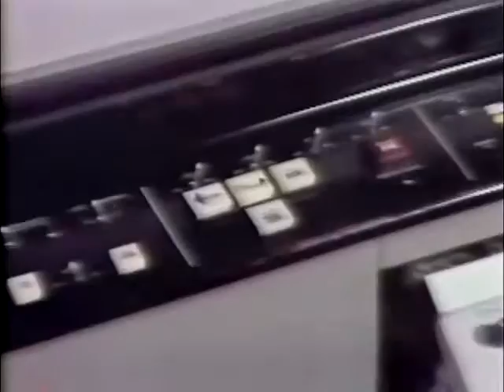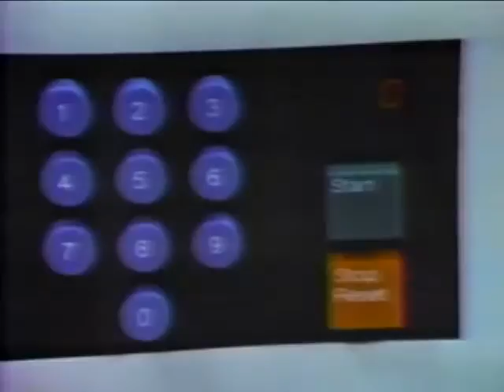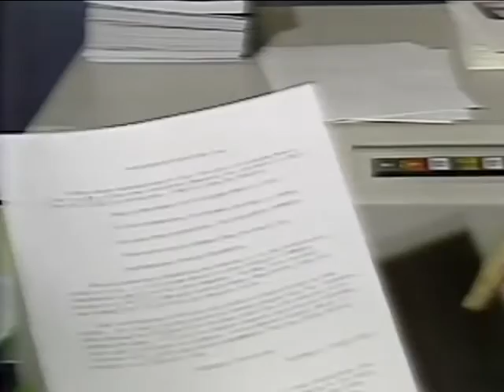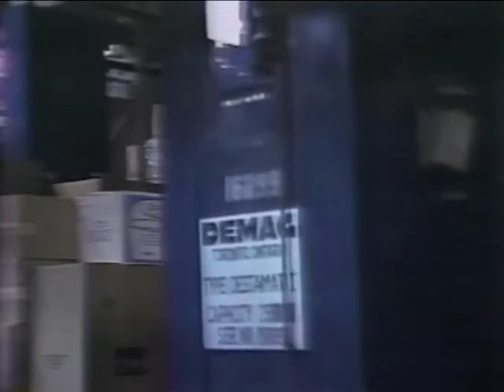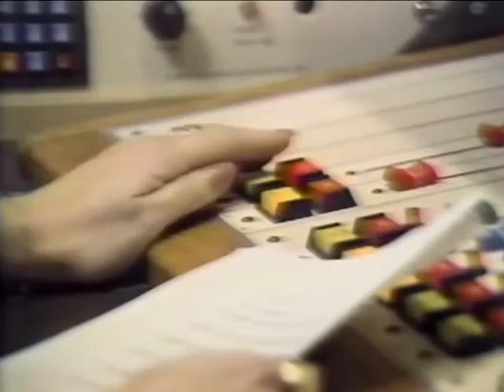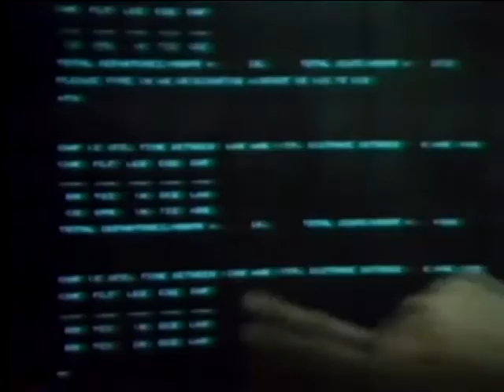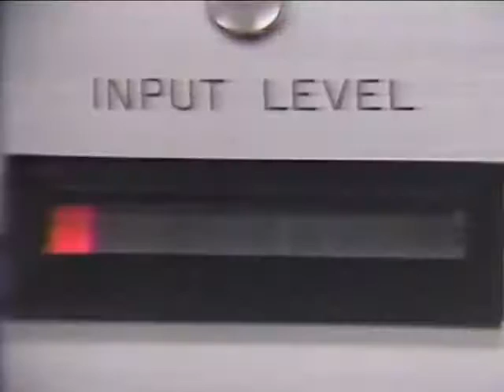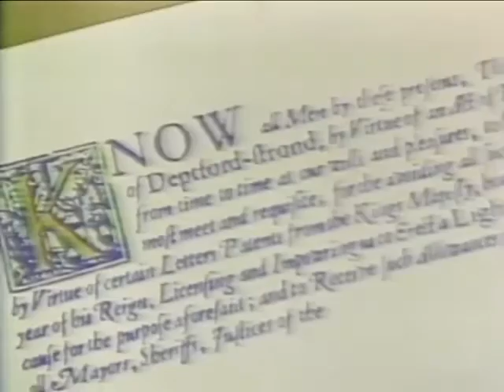TVOntario's "FastForward" - The Information Age (1980)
This 1980 documentary previews the coming of the "information age", introducing concepts such as electronic "word processing" and an anticipated global data storage system described as the "noosphere" (a term coined by Pierre Teilhard de Chardin) that represents nothing less than the evolution of mankind.  The documentary foretells a massively replicated, universally shared, electronic knowledge base that cannot be killed off, contained, bottled, or stymied - but is available for all men and women everywhere.

When I first saw this program, I was so impressed with the production value and the skill of its creators that I made a VHS copy.  Here it is, in 2016, stored on the very concept it foretold, available for every woman and man who has access to the internet.